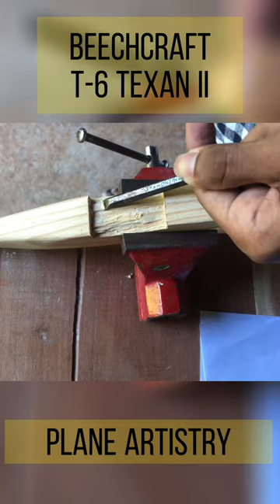T-6 Texan II